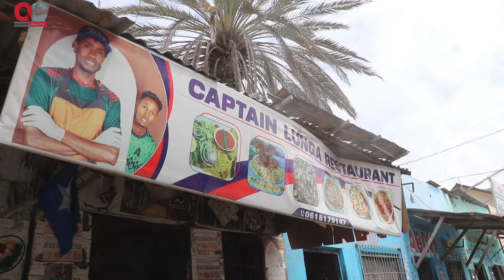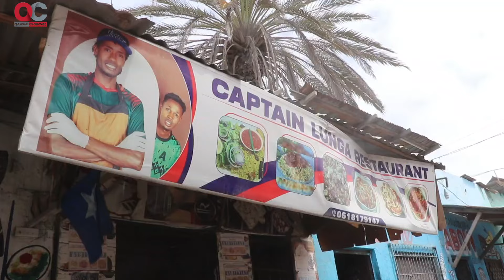kaptan lunge iyo Sheegow ayan si kedis ah aan u Tegey goob toda Shaqo Farxad🤩💯💫